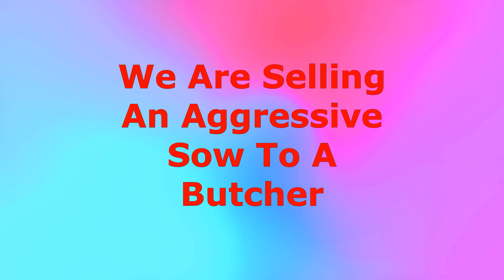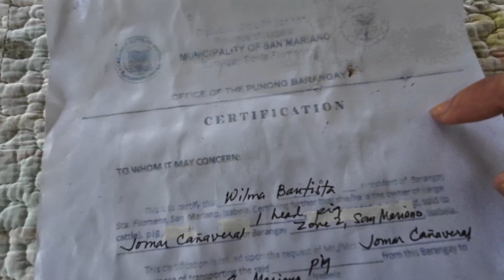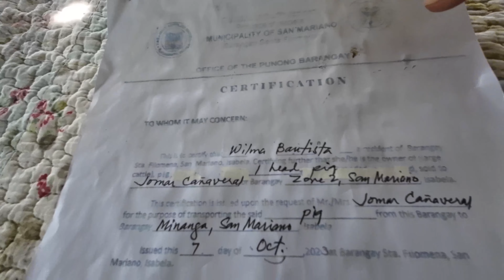Now You Need A PERMIT Before Selling Pigs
We are selling an aggressive sow to a butcher after loading the pig and arriving at the slaughter house we were told about a new rule before they could take the sow.